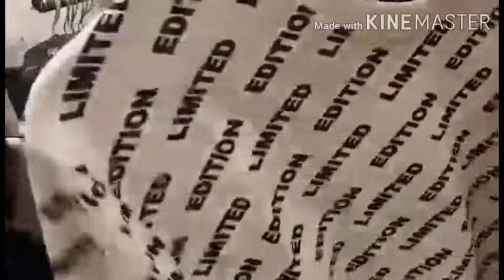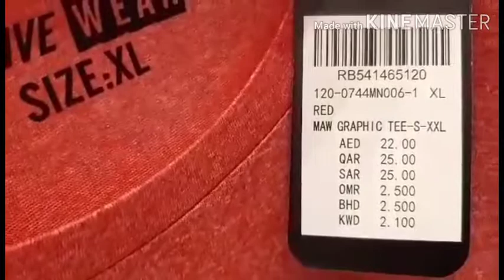ANG DAMING SALE SA GRAND MALL DEPARTMENT STORE (R&B) @SAUDI ARABIA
Hi mga Boss shopping time muna tayo.. Daming mga mura dito at mgaganda ang quality ng mga item.